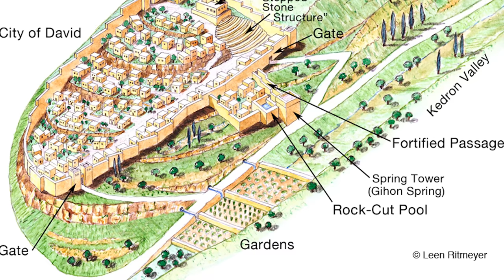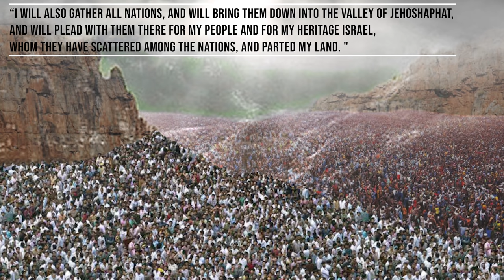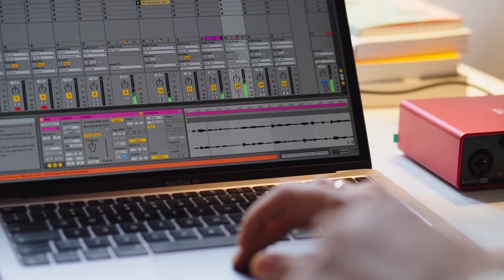The Kidron Valley = The Valley of Darkness and Judgment?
The presentation was made using the 3D models that I made in the Unity Engine program.
Materials that I used to create the episode:
- Official website of the City of David
- Charting the Bible Chronologically Ed Hindson & Tomas Ice
- Museum of the Bible Lands in Jerusalem
- Bibleplaces.com
- All the best to You!
- TR